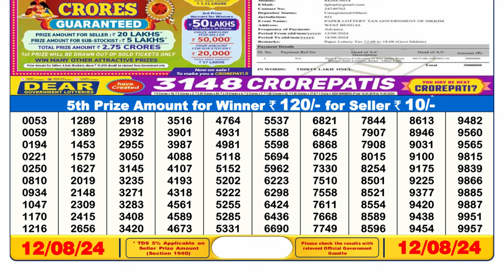🔥[ TODAY ] LOTTERY RESULT 6PM 12.08.2024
Lottery Sambad Result 6pm 12.08.24